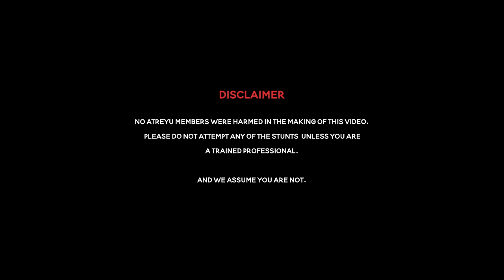Atreyu - Watch Me Burn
Directed by Aaran McKenzie